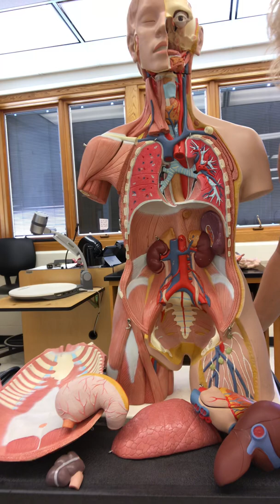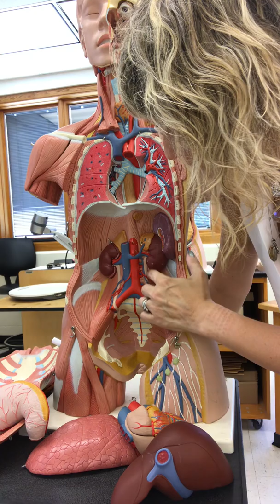Part 2 Body Cavities and Organs- The Human Torso Model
Anatomy & Physiology 1 Lab (AP1 Lab) week 1 content with Dr. Milescu at Daytona State College - Deland Campus